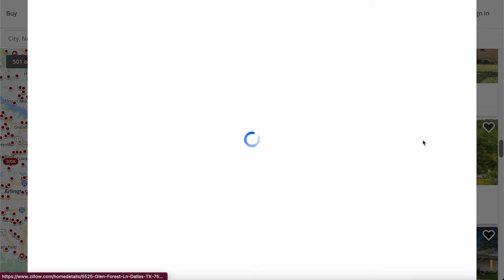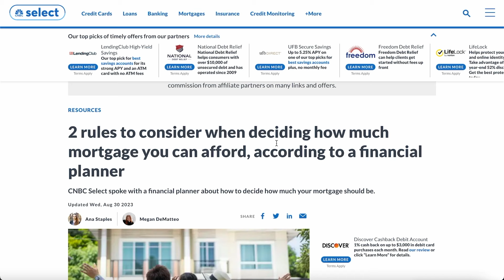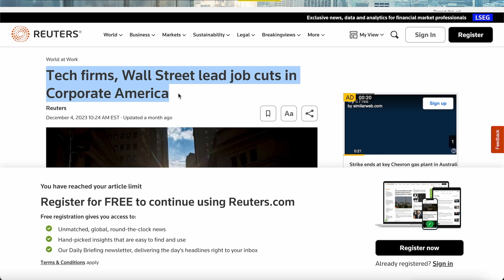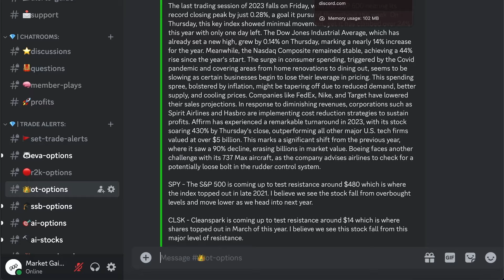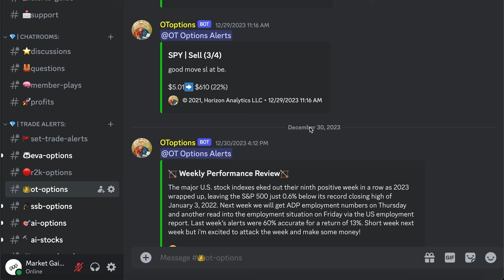Millennials Are Left Holding The Bag | Real Estate Price Disaster